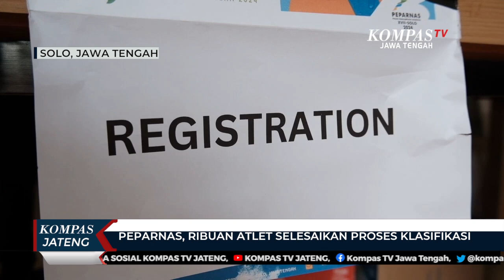Peparnas, Ribuan Atlet Selesaikan Proses Klasifikasi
SOLO, KOMPAS.TV - Proses klasifikasi merupakan hal terpenting dalam setiap ajang olah raga disabilitas. Contohnya seperti dalam Pekan Paralimpik Nasional (Peparnas) ke-17 di Solo, Jawa Tengah, dimana para atlet akan dikelompokkan sesuai derajat disabilitasnya.

Hal ini penting karena untuk menghindari adanya kesenjangan walau memiliki disabilitas yang sama. Kondisi masing-masing atlet pasti berbeda, dan bisa memunculkan kesenjangan apabila tidak dikelompokkan dengan benar.

"Klasifikasi merupakan suatu pengelompokan atlet berdasarkan derajat keparahan disabilitasnya. Kami tidak bisa mempertandingkan atlet dengan keparahan ringan dengan yang tinggi. Contohnya atlet kursi roda yang dia disabilitasnya karena polio yang pinggangnya masih kuat, tidak bisa diadu dengan yang sama kursi roda tapi disabilitas paraplegia, dimana pinggang kebawah lemah. Oleh karena itu, perlu dilakukan klasifikasi untuk menentukan seberapa parah. Untuk memenuhi asas keadilan, harus ada pengelompokan derajat disabilitas atlet," jelas Rima Ferdianto, Sekretaris PB Peparnas XVII.

Peparnas ke-17 akan dimulai pada 6 Oktober, hingga 13 oktober 2024. Terdapat 20 cabang olahraga yang juga digunakan sebagai awal seleksi nasional guna mencari atlet pelatnas (pemusatan latihan nasional) baru.